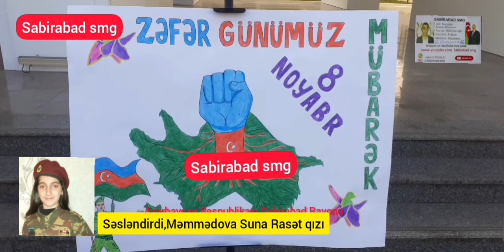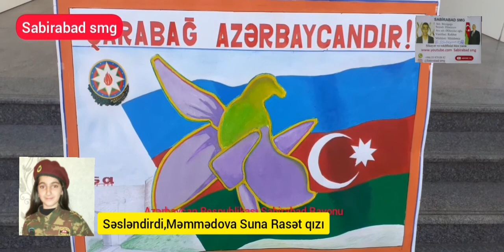8 Noyqbır Zəfər Günü Sabirabad Rayonunda,bax belə qeyid olundı Səsləndirdi,Suna Rasət qızı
Hörmətli izləycilər sizdən xayişmiz bizə dəstək olun
Kanala abunə olun Vidyoları bəyənin Şərh yazun
Azərbaycanın hər bir vətəndaşı vətənpərvər ruhdadı Dinimiz islam İmam Hüseyin aşiqiyük biz bizə top tüfənk afdamatla qorxu gələ biləməsən ey mənfur erməni
Tədbir hakında çıxış etdi səsləndirdi Məmmədova suna Rasət qızı
çəkib Mantaj edən Böyügağa Hüseynov Əliheydar oğlu